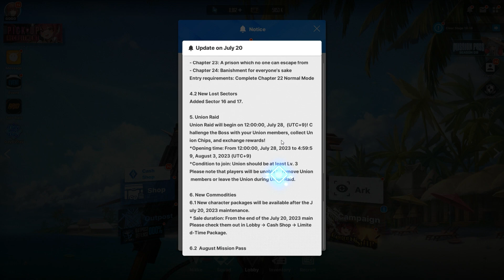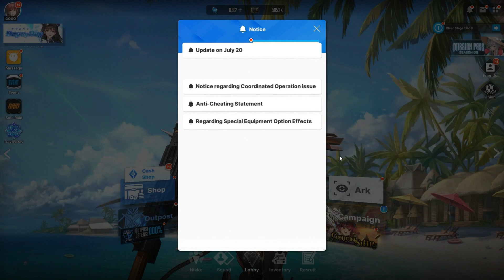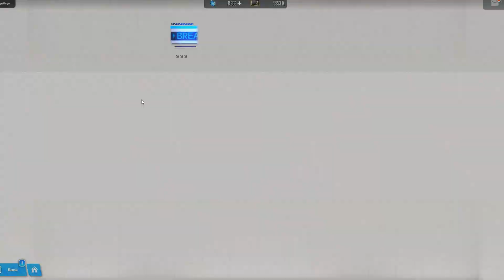*SUMMER YAN SKIN YIKES LOL...* + MAST UPDATE & NEW EVENTS ARE HERE!! (Nikke: Goddess of Victory)